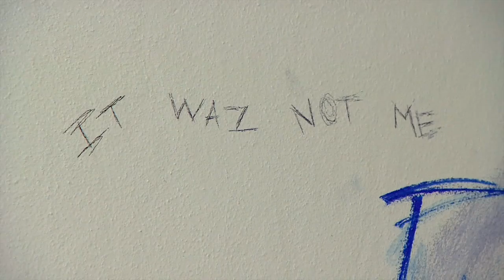2/2 BBC NEWS EXCLUSIVE INSIDE WANDSWORTH PRISON UK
BBC NEWS EXCLUSIVE INSIDE WANDSWORTH PRISON UK